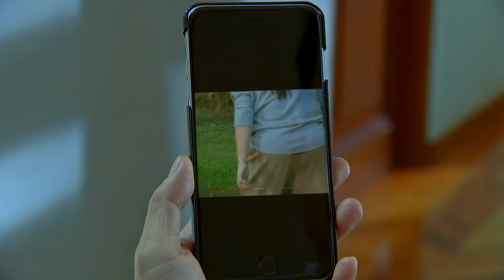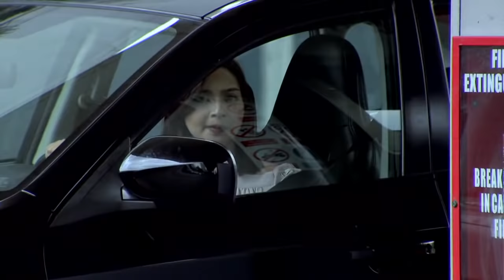Ika-6 na Utos: Full Episode 48